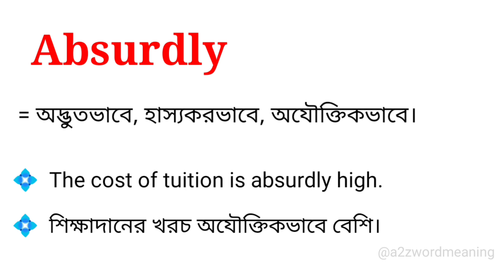Absurdly meaning in bengali || Absurdly শব্দটির বাংলা অর্থ কি হবে ?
এই ভিডিওতে absurdly শব্দটির বাংলা অর্থ নিয়ে আলোচনা করা হয়েছে। আশা করছি ভিডিওটি আপনাদের উপকারে আসবে।